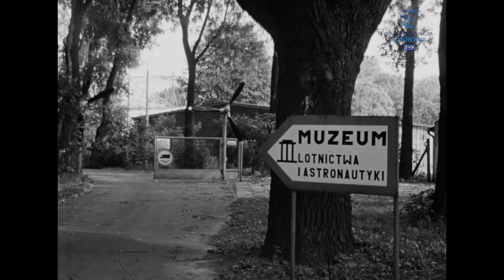Wynalazki i konstrukcje - Zabić Szpaka 2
Szpak 2 był pierwszym polskim samolotem sportowo - turystycznym i szkolnym zbudowanym po zakończeniu II wojny światowej. Jego prototyp skonstruowany został w Lotniczych Warsztatach Doświadczalnych w Łodzi według konstrukcji inż. Tadeusza Sołtyka i oblatany już październiku 1945 roku na lotnisku Lublinek. Jeden z egzemplarzy samolotu trafił do utworzonego w 1967 roku Muzeum Lotnictwa i Astronautyki w Krakowie. Tam z kolei, samolot, który miał być symbolem odrodzenia się polskiego przemysłu lotniczego, dumą Lotniczych Warsztatów Doświadczalnych, wystawiony został poza hangar muzeum, gdzie niszczeje pod niekompletną plandeką na wolnym powietrzu.